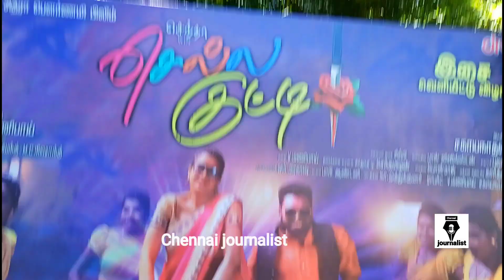Vijay ஐ Love ❤️ ஹீரோயின் I Miss you Da செல்லாம் செல்லக்குட்டி படத்தின் நாயகி